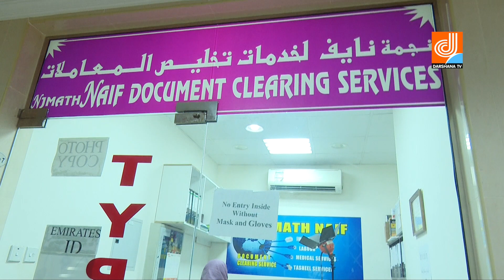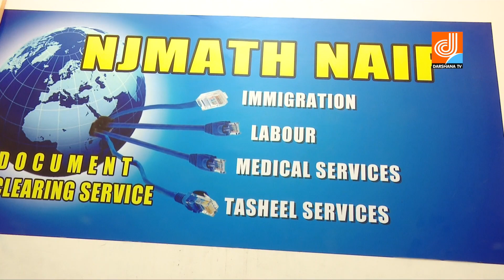SAFALAMEE YATHRA INTERVIEW WITH Mr.NISHAD